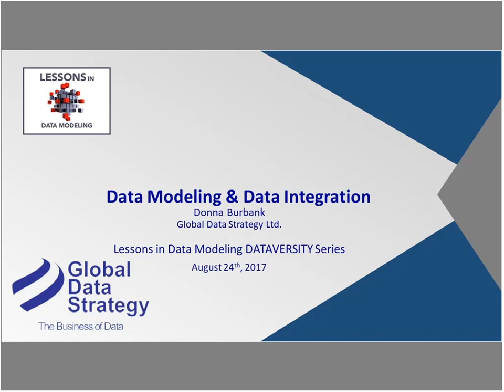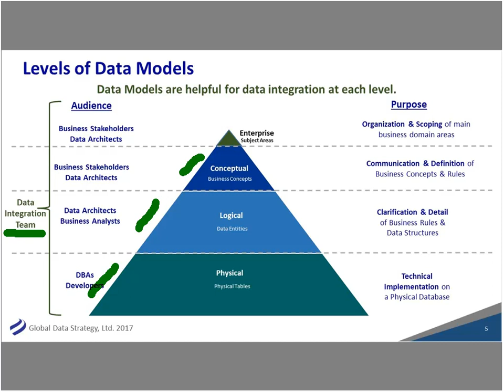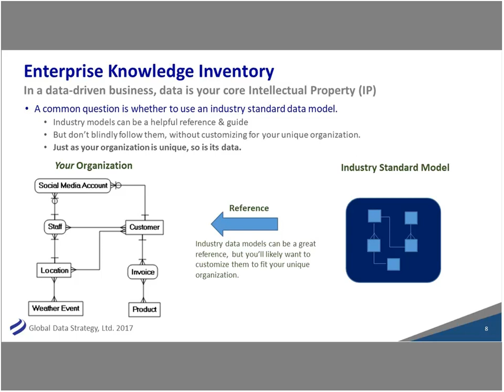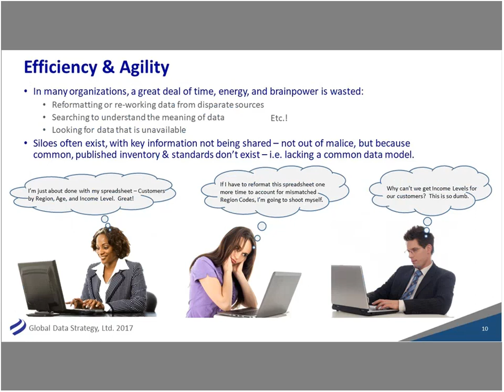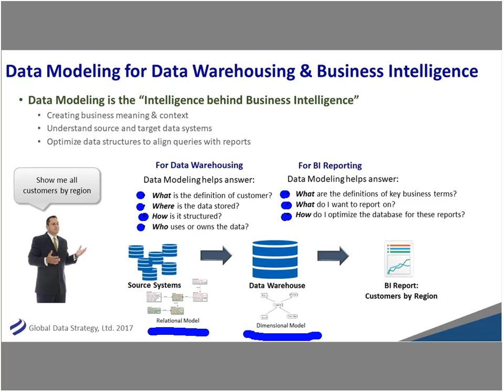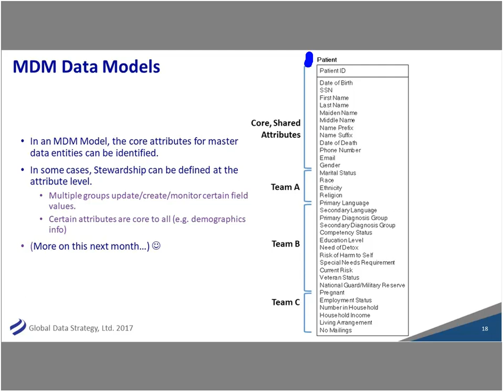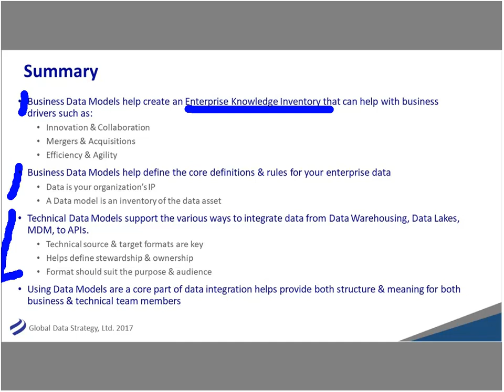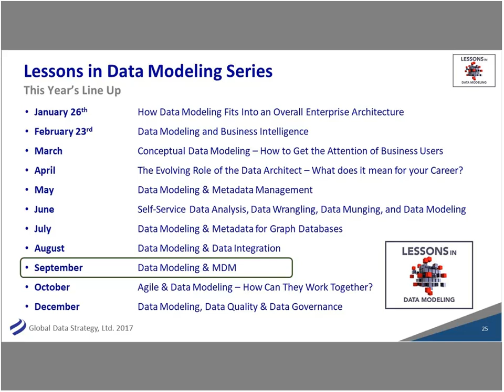Lessons in Data Modeling Data Modeling & Data Integration 20170824 1800 1